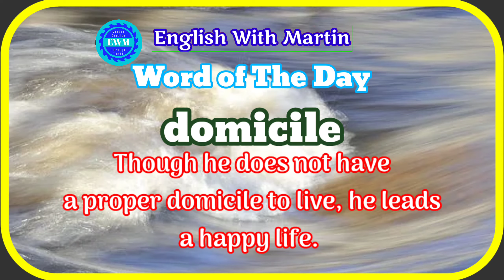domicile Tamil meaning | pronunciation & a sentence | vocabulary | English with Martin | EWM #466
English grammar

Blogger